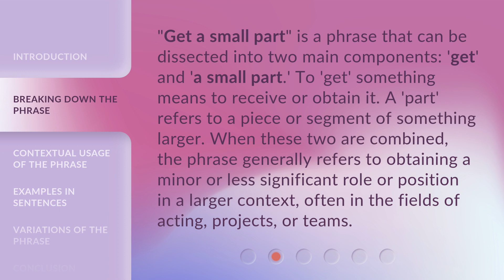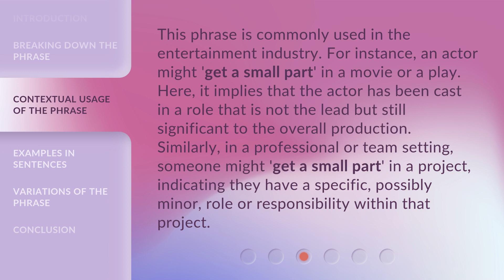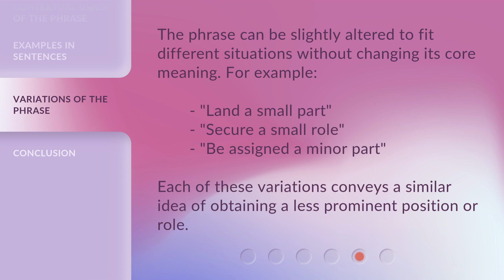Understanding the Phrase "Get a Small Part"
Unlocking the Meaning: Get a Small Part Explained • Discover the true essence of the phrase 'Get a Small Part' and how it can transform your perspective. Join us as we delve into its significance and unravel its hidden depths.

00:00 • Introduction - Understanding the Phrase "Get a Small Part"
00:31 • Breaking Down the Phrase
01:04 • Contextual Usage of the Phrase
01:37 • Examples in Sentences
02:07 • Variations of the Phrase